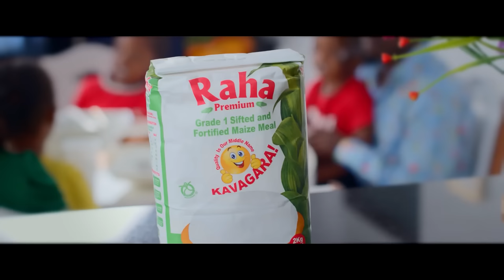UGALI & FISH INTENSE SPEED EATING COMPETITION || DIANA BAHATI